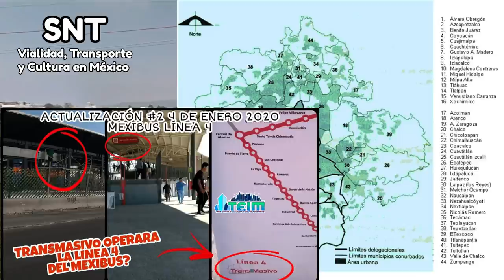Líneas de CABLEBÚS que DEBERÍAN existir en la CDMX #1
En este video veremos propuestas hechas por mi de líneas de Cablebús que deberían existir para la CDMX además de que propondremos algunos métodos para hacer factible este transporte masivo.

Si deseas aportar capital al canal a cambio de recompensas puedes unirte a una membresía, más información aquí! :D

 - Guión y edición del video: SNT VTC